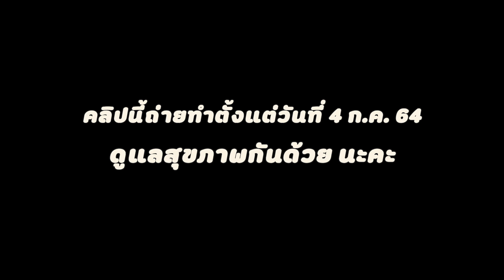กักตัวได้แต่ห้ามกักเก็บความสวยนะแม่ ! HOW TO กักตัวยังไงให้ ปังปุ ปังปุ l How to spicy |🍑[ EP.48 ]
กักตัวได้แต่ห้ามกักเก็บความสวยนะแม่ ! HOW TO กักตัวยังไงให้ปังปุด้วยลิปแค่แท่งเดียว วันนี้เนสตี้มาในลุคฉ่ำๆสดใสน่ารักถูกใจไอ้ต้าวววว😍 แต่งตามได้ง่ายๆ ใช้แค่ Lip & Cheek Matte Tint จาก BabyBright เท่านั้น ทาได้ทั้งตา แก้ม และปาก ที่สำคัญติดทนยืนหนึ่งมากแม่ ปังมิไหววววววว ❤️

👉ไปตำตามกันได้ที่ 7-ELEVEN / ร้านkarmart
หรือสั่งออนไลน์ แอดไลน์นี้เลยจ่ะแม่ @karmart

พบกับคลิปใหม่ทุกวัน จันทร์ พุธ เสาร์
ฝากติดตามน้องเนสตี้ด้วยนะทุกคน

Facebook Fanpage : เนสตี้ สไปร์ทซี่